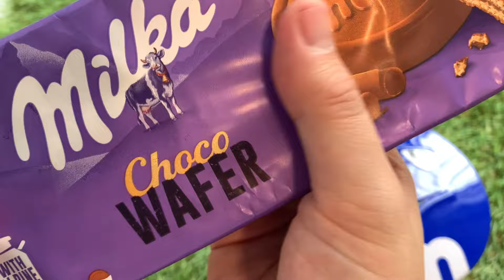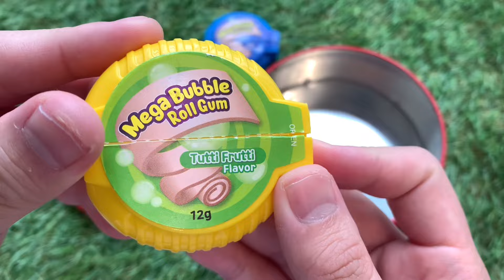Satisfying video | Rainbow Mixing All Candy in Magic Bathtubs with M&m’s and milka